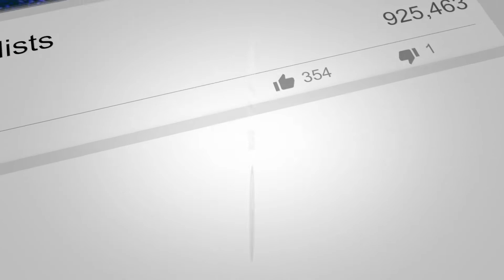FRENCH HOMES FOR SALE - 3-Bedroom Semi-detached stone house with barn in Brittany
Ref KM-3371
CÔTES D'ARMOR Merdrignac. Exclusive
Semi-detached stone house with a total of 3 bedrooms, one on the first floor with independent access, with a garden, parking and garage, within walking distance of the town and the college.
Access through a porch from the southwest facing front garden into the fitted kitchen. To the left you enter a living/dining room with large bright windows.  A small hall next to the kitchen leads to the bathroom downstairs and next to that room and down a few small steps is a bedroom with its own kitchenette. This is ideal for an older child or elderly parent for them to maintain some independence.
At the top of the wooden staircase, you will find two bedrooms and a shower room which benefits from access from both the hallway and the larger bedroom. There is a small area attached to the large bedroom which could be used as a walk-in wardrobe. The upstairs is bright with southwest facing windows. A small attic is accessible from the hall.
Accessed from the garden/parking area, the stone garage and cellar could easily be converted into another bedroom or studio and are currently used for storage.
The town has a butcher, bakery, creperie, bars, post office, swimming pool, DIY stores, vets and a lovely park.
The house is ideally situated to commute to or visit Rennes (45 minutes) or to use the schools and the college of Merdrignac, on foot or by bike.  Just 25 minutes' drive from Montauban de Bretagne to reach the TGV. Loudeac 25 minutes. Many cycling routes nearby.

Easy access to the RN164.

The house needs to be refreshed and currently has no central heating. The house is currently equipped with a septic tank but connection to the city sewage system is available and recommended. Roof in good condition.